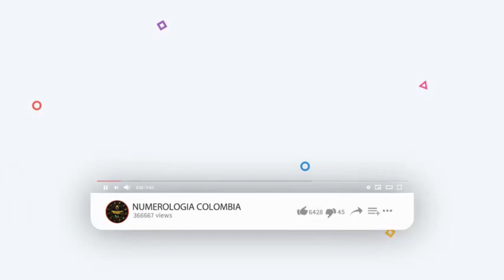Resultados del Chance del sábado 15 de mayo de 2021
Resultados loterías y chance de hoy sábado 15 de mayo 2021.

Antioqueñita día,
Dorado mañana,
Cafeterito tarde,
Paisita día,
Chontico día,
Samán de la suerte,
Fantástica Día,
DC4 día.
DC3 día,
Pijao de oro,
Culona tarde,
Astro sol,
Motilón tarde,
Dorado tarde,
Antioqueñita 2,
Caribeña día,
Sinuano día,
Paisita noche,
Chontico noche,
Win4 evening,
Cafeterito noche,
Fantástica noche,
DC4 noche,
DC3 noche,
Motilón noche,
Culona noche,
Caribeña noche,
Sinuano noche,
Astro luna,
Chances del Sábado,
Resultados del chance sábado 15 de mayo de 2021
Resultados de las loterías del sábado 15 de mayo de 2021
Resultados del chance quince de mayo
Chances del día sábado 15 de mayo de 2021